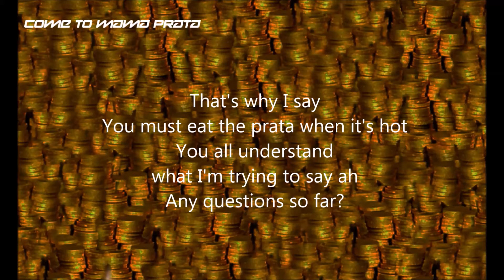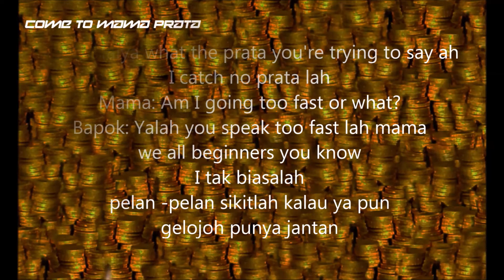FOREX PRATA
NEW FOREX STRATEGY
"COME TO MAMA PRATA"

CLUB PRATA 2020